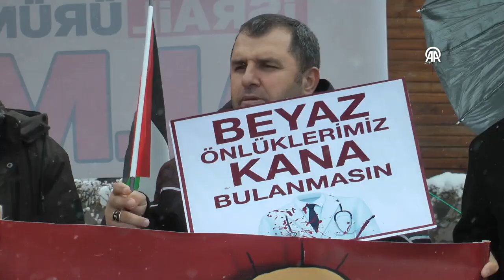Sağlıkçılar kar yağışı altında Gazze için "sessiz yürüyüş" gerçekleştirdi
Erzurum'da görev yapan sağlık çalışanları, kar yağışı altında İsrail'in Gazze'ye yönelik saldırılarını protesto etmek için "sesiz yürüyüş"lerini 19. haftasında devam ettirdi.